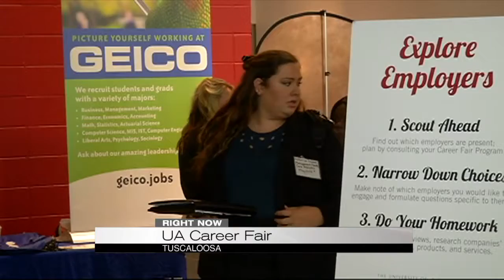UA Career Fair